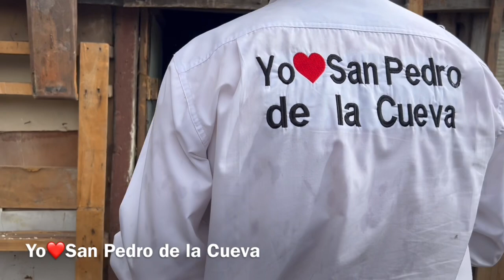Siempre me traían una despensa con cinco cosas no una asi de grande: Doña Ana.